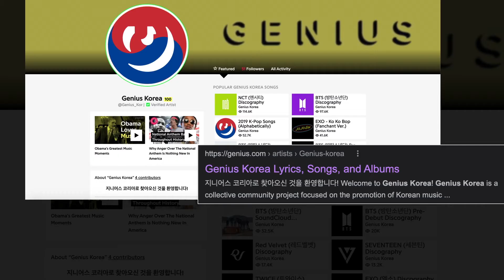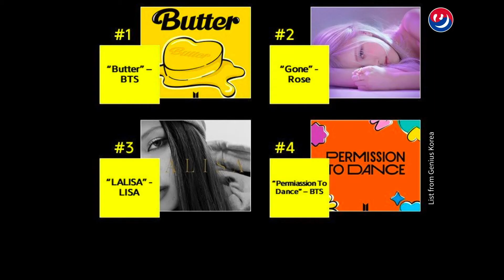Top KPOP Songs on 2021 Genius Korea Charts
Here are the top kpop songs that made it on the 2021 year end charts of Genius Korea